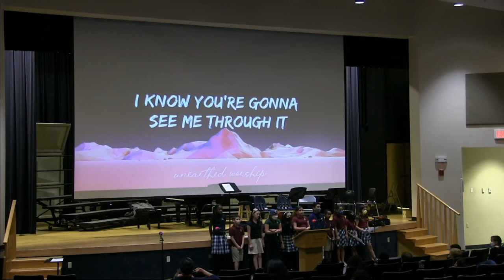Elementary Chapel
Spencerville Adventist Academy Public Chapel